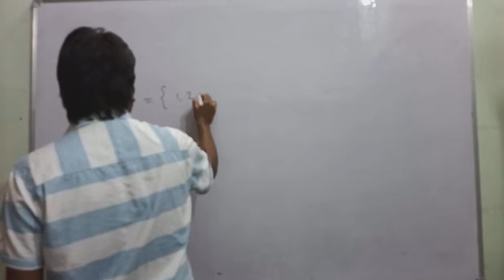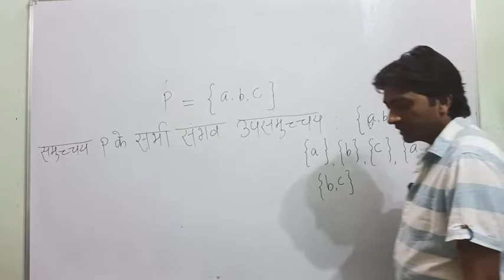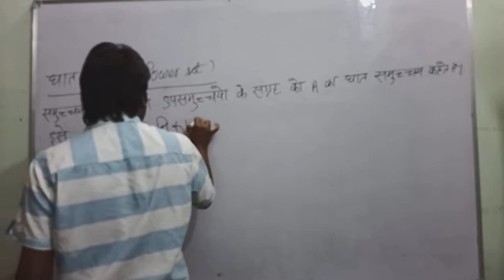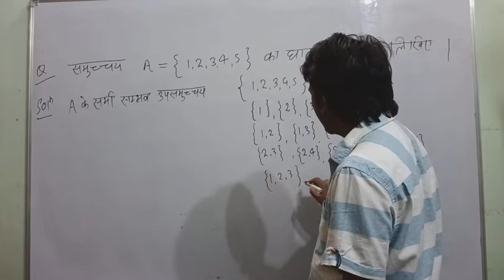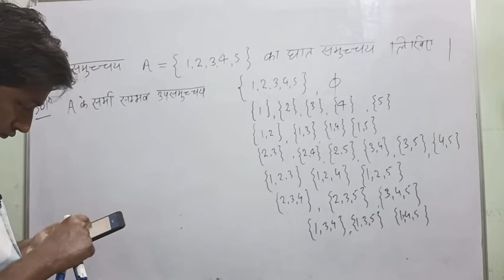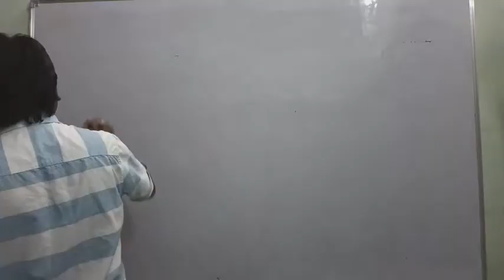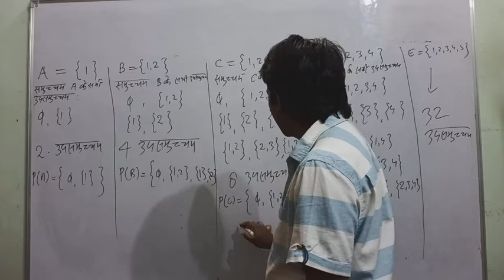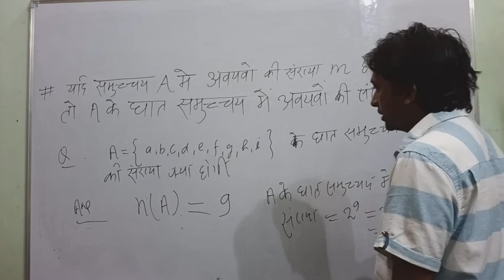L-14 घात समुच्चय परिभाषा और उदाहरण /कक्षा 11 गणित एनसीईआरटी हिंदी माध्यम अध्याय -1 समुच्चय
घात समुच्चय किसे कहते हैं किसे समूचे के घाट के बच्चे को कैसे निकाला जाता है घात समुच्चय को समझने के लिए उदाहरण/ घात समुच्चय परिभाषा और उदाहरण कक्षा 11 गणित एनसीईआरटी अध्याय 1 समुच्चय